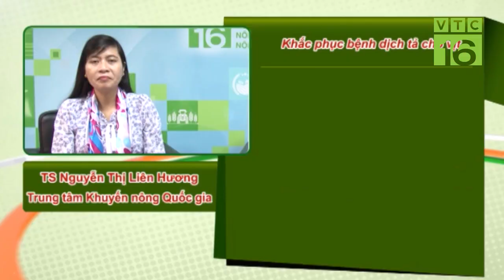Sự nguy hiểm của bệnh dịch tả vịt và cách chữa | VTC16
VTC16 | 200 con vịt trời được hơn 20 ngày. Hiện tượng xù lông, sã cánh, chân đi lại khó khăn, ăn ít, ngoài ra bình thường, chết 6 con. Bị 1 tuần và dùng thuốc nhưng không khỏi. Hỏi nguyên nhân và cách khắc phục?